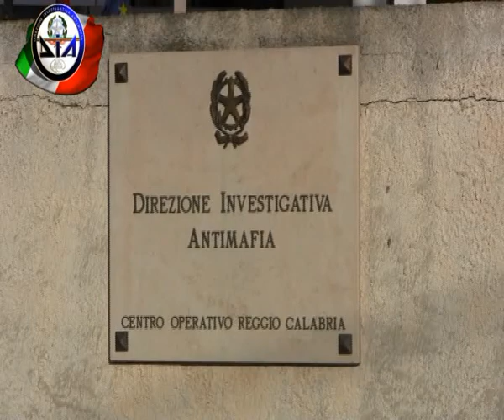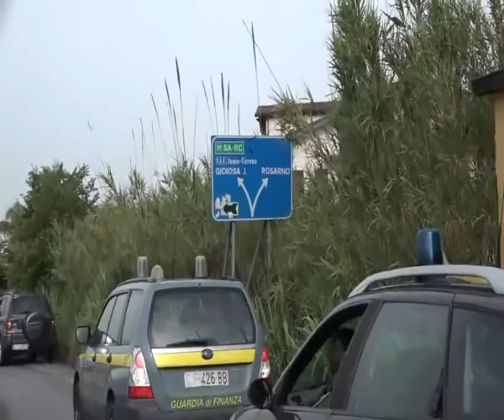LA DIA RIDISEGNA I TERRITORI | IL VIDEO